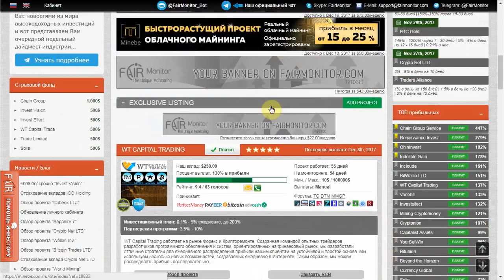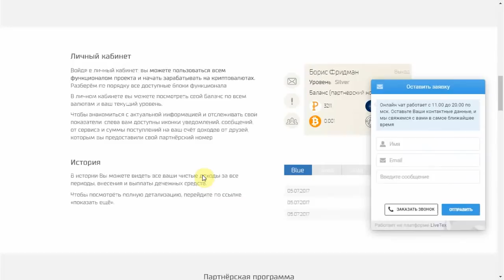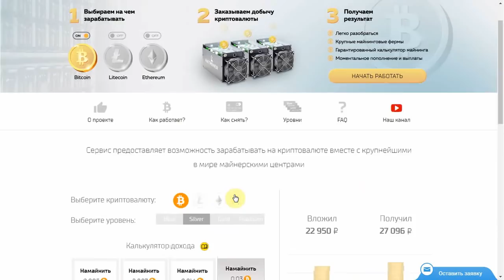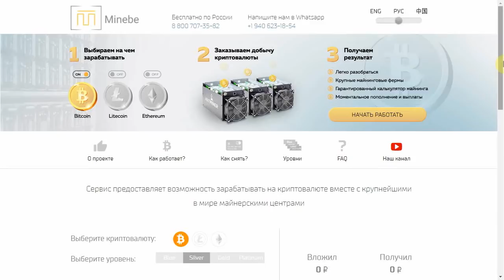"Minebe" - SCAM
Многие из нас в последнее время всерьез задумывались над тем, как получить криптовалюту. Пожалуй, самый выгодное направление ее получения - это майнинг. Но при выборе проекта для облачного майнинга всегда возникало много "но". "Minebe" нацелены решить эту проблему раз и навсегда.